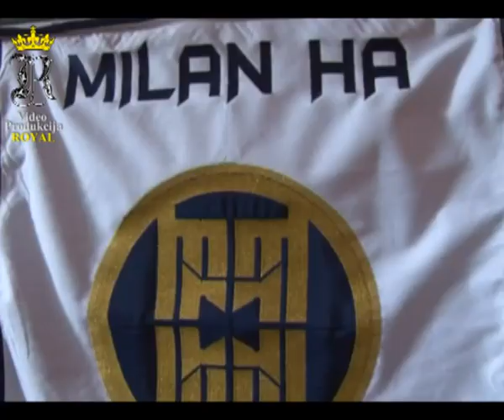KiM SPORT EMISIJA 38-Milos Krasic, KK Kihon